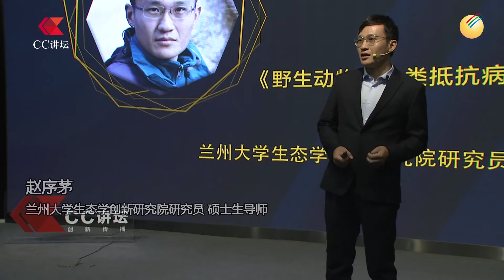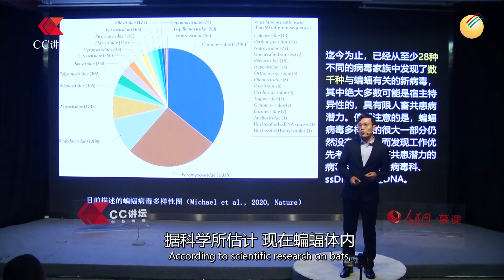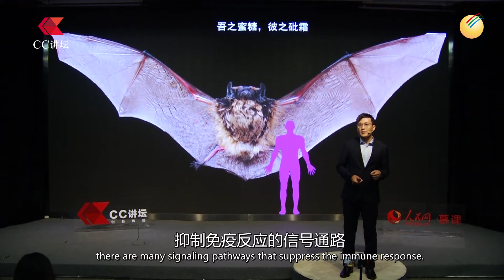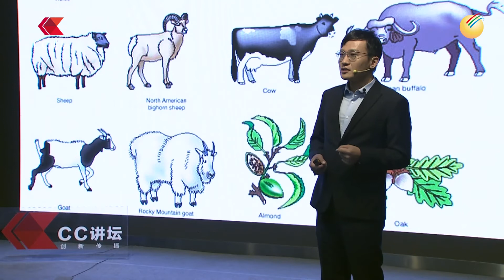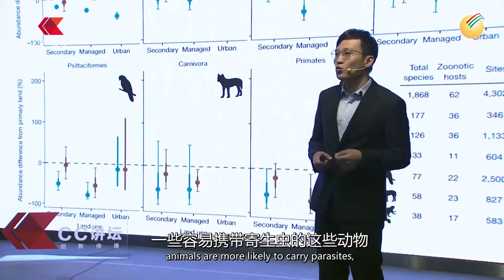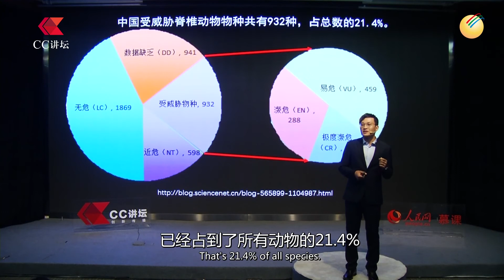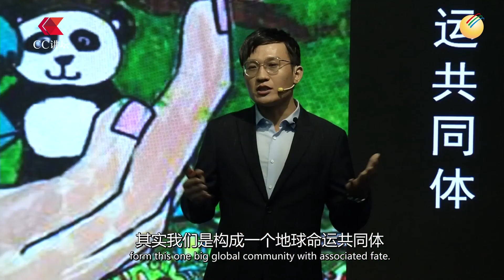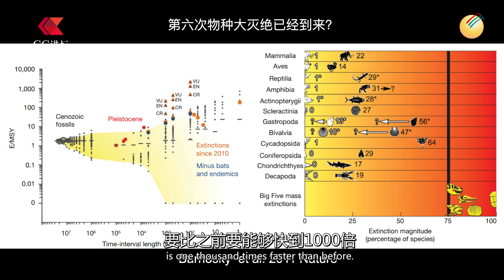生態學專家趙序茅：野生動物是人類抵抗病毒的生態長城「CC講壇32」(雙語字幕)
自然界的病毒不可計數，僅僅是一種新冠病毒，就把人類收拾得服服帖帖，這何嘗不是大自然對人類的一種懲罰？在講求生態文明的今天，人類更需要清醒認識與地球上其他物種的關係，我們僅僅因為害怕而不去食用野生動物，這種認識是不夠的。人類是自然之子，只有我們在生態系統中找準自己的定位，才是人類最後的救贖。
演講人#趙序茅，蘭州大學生態學創新研究院青年研究員，主要從事動物地理學和保護生物學相關領域的研究工作。

創新引領未來，傳播改變世界，公益論壇「CC講壇」每週六在陽光衛視YouTube頻道與您見面。